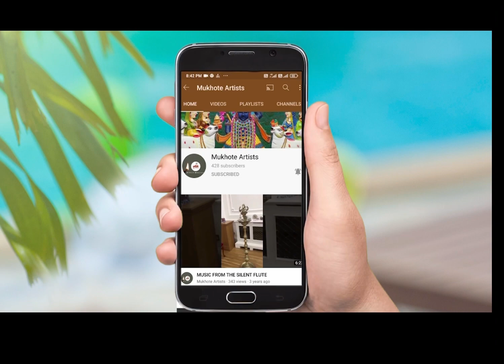Solo Exhibition of Water Colour Paintings by Falguni Dalal